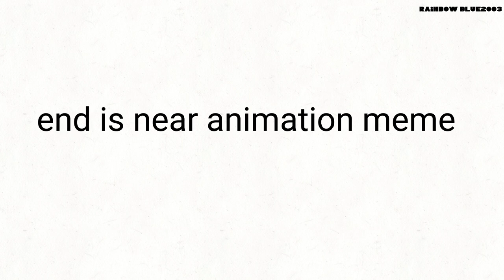test END IS NEAR//ANIMATION MEME (collab)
@Lore kitty